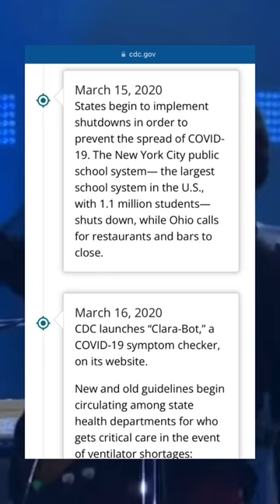two times the arctic monkeys predicted the future